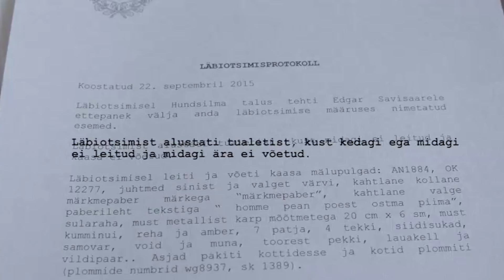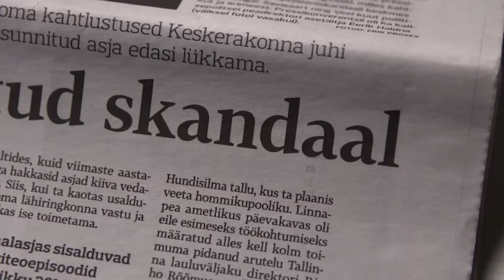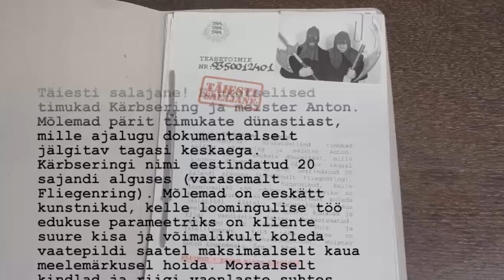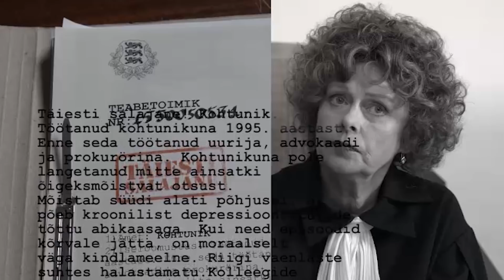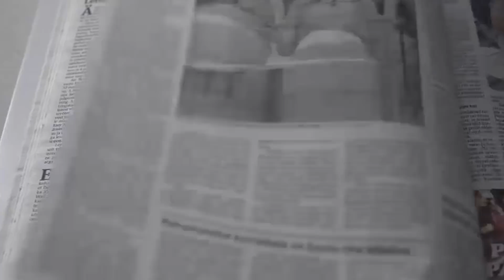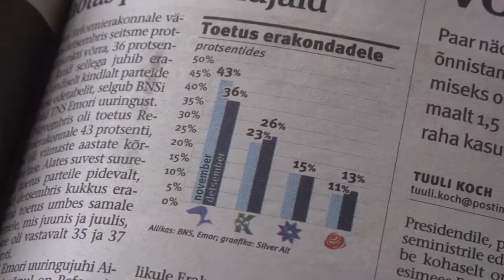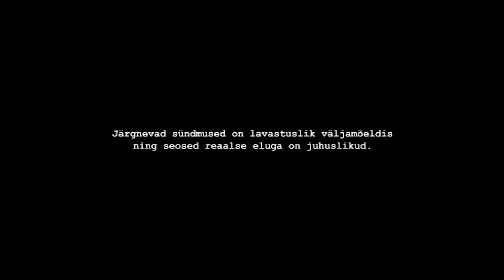Märt Koik - Savisaare Protsess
Käesolev video on kriitiline pilguheit TTV toodetud sarjale "Savisaare Protsess".
Tegu on transformatiivse tööga.
Videos on kasutatud TTV arhiivimaterjali.